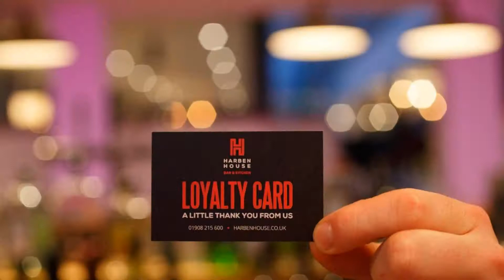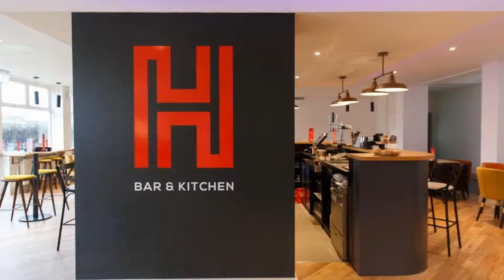Harben House, Milton Keynes, United Kingdom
About Property:
You're eligible for a Genius discount at Harben House! To save at this property, all you have to do is sign in.
Harben House is located just off junction 14 of the M1, only a 15 minutes' drive from Milton Keynes. It offers contemporary accommodation with free WiFi.
Rooms at Harben House feature bathrooms with showers and hairdryers. They also include satellite TVs and work desks. Traditional breakfasts are served daily.
Bletchley...
Property Type: Hotel
Address: Tickford Street, Newport Pagnell, Milton Keynes, MK16 9EY, United Kingdom
Searching For
1. Harben House - Milton Keynes - United Kingdom
2. Harben House - Milton Keynes - United Kingdom Address
3. Harben House - Milton Keynes - United Kingdom Rooms
4. Harben House - Milton Keynes - United Kingdom Amenities
5. Harben House - Milton Keynes - United Kingdom Offers and Deals
Audio Credit:
Track Title: Subway Dreams
Artist: Dan Henig